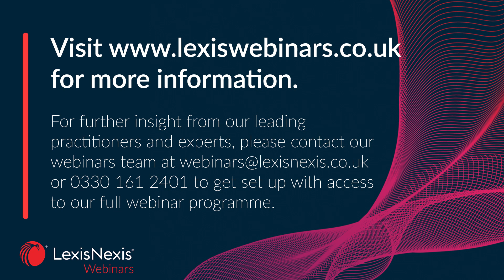Pension offences 2023 - Preview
In this webinar, Andrew Block and Alex Knowles-Smith of Mayer Brown International LLP discuss the latest developments in Pension Offences in 2023.